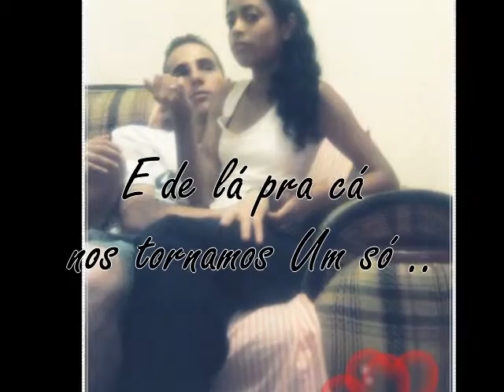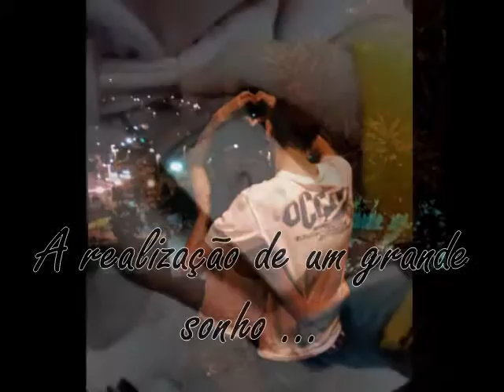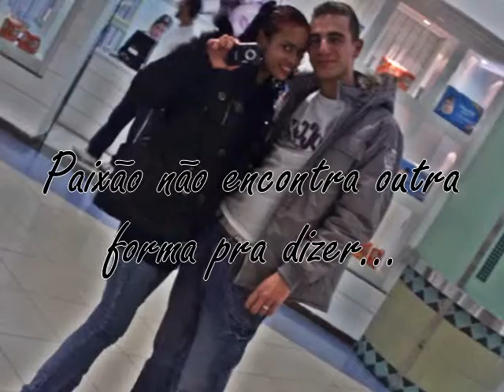Eu * Ele (Eliana s2 Diego)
___________Meu coração é teu Amor ____________________
s2#s2#